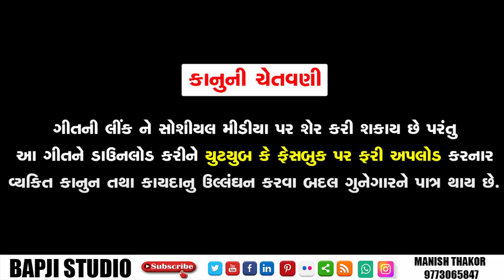Dakho | ડખો | TEASER | Suresh Zala Latest Gujarati Song 2021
🔷 Suresh Zala Official &  Bapji Studio Present...

💠 Song : Dakho | ડખો

💠 Singer: Suresh Zala

💠 Lyrics: Suresh Zala Singer

💠 Artists: Suresh Zala , Yogesh Thakor

       Jashu Thakor, Hiral Rajput , Ritika Chauhan

💠 Recording: Dwarkadhish Studio (Sanjay Zala)

💠 Producer:  Aruna (Sinu)

💠 Director Concept: Suresh Zala

💠 Edit: Manish Thakor (@bapjistudio_in )

💠 D. O. P: Bapu Zala (Deto)

💠 Digital Partner:  Bapji Studio / DVN Music

💠 YouTube: Manish Thakor (Bapji Studio)

💠 Support: All Fans, Friends, Family Members

💠 Label: GK Group Nandol

💠 Music On Suresh Zala Official
      All Copyright Reserver To Bapji Studio
                          Manish Thakor